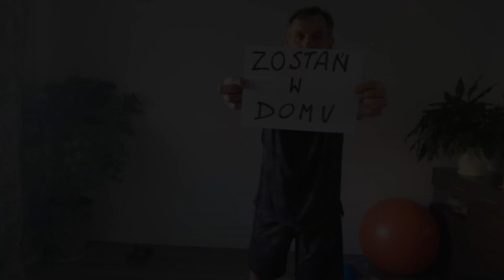Trening CELOWANY z Andrzejem Bartłomowiczem. GCKiB w Dobrej.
Zapraszamy na wspólny trening CELOWANY w mięśnie brzucha i grzbietu z Andrzejem Bartłomowiczem z GCKiB w Dobrej.